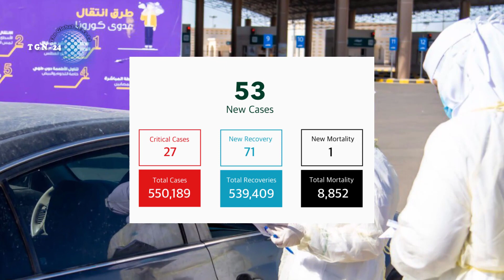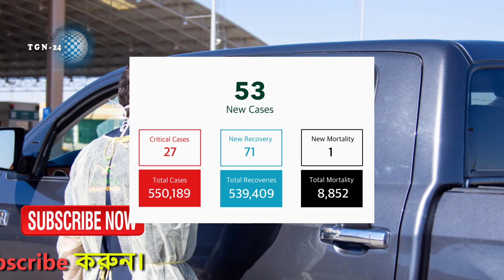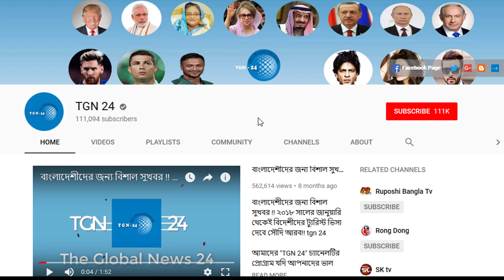সৌদি স্বাস্থ্যমন্ত্রণালয় হতে এইমাত্র পাওয়া সর্বশেষ আপডেট! সৌদিতে নতুন করে আরো ৫৩ জন রোগী শনাক্ত।